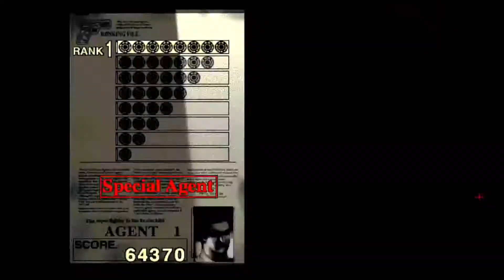The House of the Dead Timelapse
Every minute of this video is an hour of gameplay. Or uh, I guess I should say every second of this video is a minute of gameplay. This is a short one.

Been a bit since I've done one of these. Haven't really played anything lately I've been too interested in seeing as a timelapse. Any games I've played I've either already done a timelapse in that genre, or I just don't feel like dealing with the hassle.

Then the new House of the Dead came out, and I really want to play it but I can't, so I've just turned my focus to other HotD games. And I figured I hadn't done a timelapse of a light gun game, so why not? And just in time for Halloween. It is obviously pretty short though. Maybe I should have made this a compilation of HotD games, but I don't have any way to record HotD4. Maybe some other time.

This run was done using a Wii remote, playing on a model 2 emulator. It does feel a lot better to play this with a wii remote than with a mouse, I just now set that up. But it is a huge pain in the ass to connect it. It takes multiple tries, and often just disconnects after a few seconds. It also took a while to get the config right to feel fast and responsive. The hardest part was getting it to quickly reload when I shoot off screen. Still not as good as an actual light gun, but close enough to be fun.

The music is the Item Select song from The House of the Dead 2.